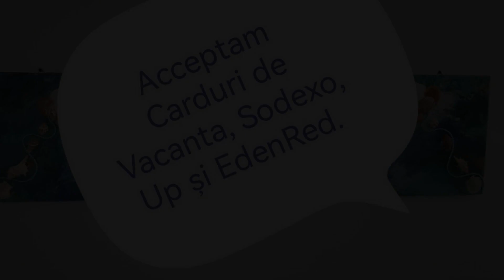Vila Valparaiso, Mamaia Nord, Bulgaria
About Property:
Located in Mamaia Nord, 500 m from Mamaia Beach, Vila Valparaiso provides accommodation with a garden, free private parking, a shared lounge and a terrace. Providing a bar, the property is located within 2.3 km of Marina Regia. The accommodation offers a shared kitchen, a 24-hour front desk and currency exchange for guests.
Guest rooms are equipped with air conditioning, a flat-screen TV with satellite channels, a fridge, a kettle, a shower, fre...
Property Type: Hotel
Address: Strada D11, 905700 Mamaia Nord, Romania
Searching For
1. Vila Valparaiso - Mamaia Nord - Bulgaria
2. Vila Valparaiso - Mamaia Nord - Bulgaria Address
3. Vila Valparaiso - Mamaia Nord - Bulgaria Rooms
4. Vila Valparaiso - Mamaia Nord - Bulgaria Amenities
5. Vila Valparaiso - Mamaia Nord - Bulgaria Offers and Deals
Audio Credit:
Track Title: Reasons To Hope
Artist: Reed Mathis